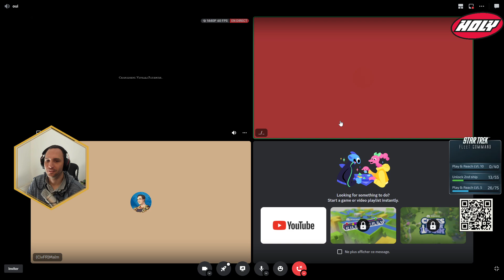Classroom, le BO universel de JR (BBG 5.2.9) - Civilization VI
BO universel pour bien commencer une partie de civ6 sur le patch BBG 5.2.9
Jr vous livre la recette infaillible (enfin il y a eu 2 remap quand même) :
- Un magnus
- Lyang parc urbain
- Salle ancestral
- Des batisseurs
- et un peu d'huile d'olive